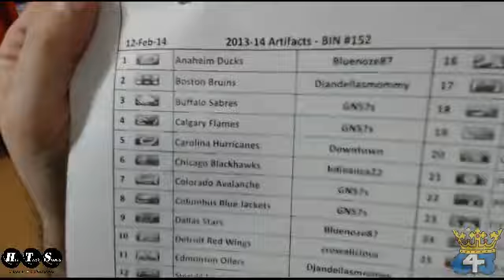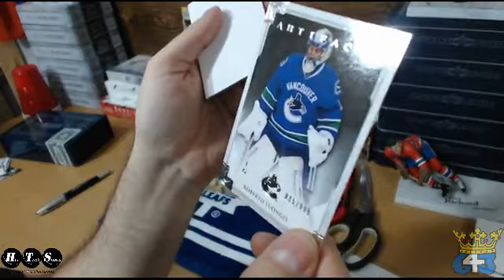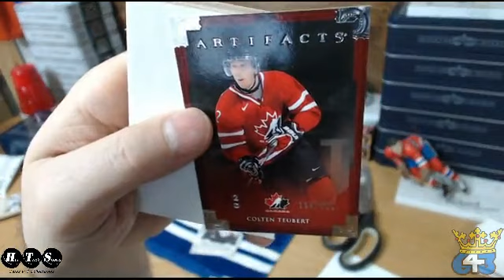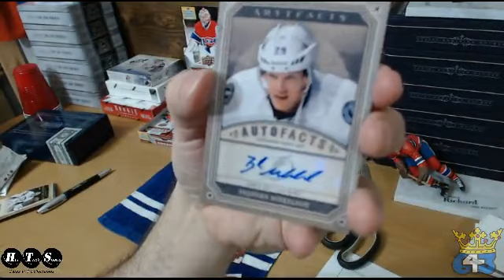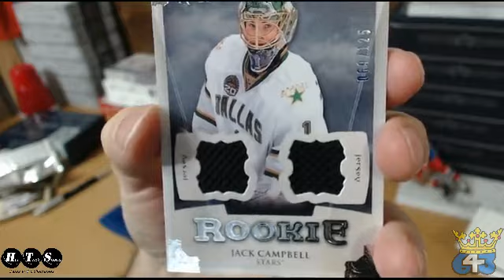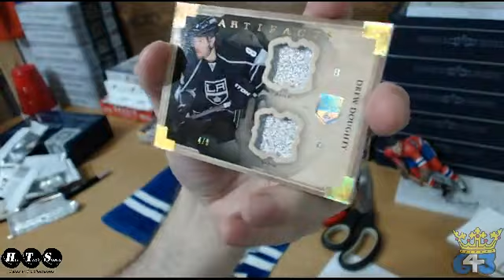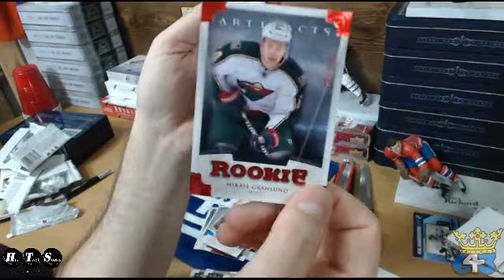Hat Trick BIN Break #152 at 643boxbreaks.com -- 2013-14 Artifacts